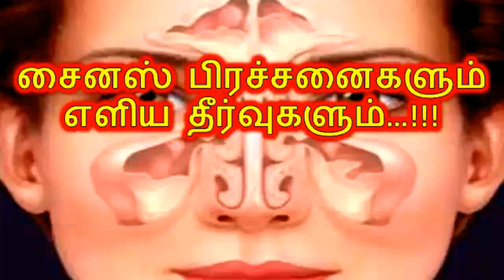சைனஸ் பிரச்சனைகளும் எளிய தீர்வுகளும்...!!!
Sinus problems and simple solutions